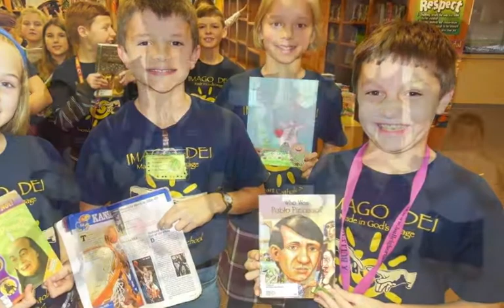State of School 2017 CSW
Sacred Heart Catholic School-Fall 2016-January 2017